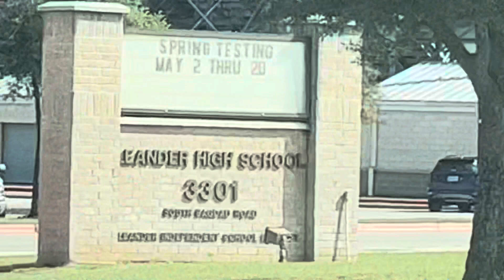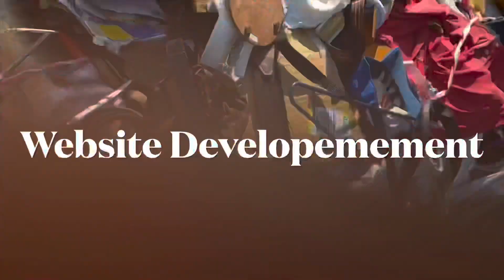Got Hired As A Junk Removal Consultant On A $32,000 Site Clean-Up Outside Of Austin, TX | iHaulJunk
Such an interesting and inspiring Junk Removal success story here, you have to check this out!

I help aspiring junk removal entrepreneurs get started in the industry and one of my Haulers that I’ve been working with for over a year just got himself a $32,000 site cleanup job￼. ￼

He hired me as a consultant for this job, so he’s brought me in to help him out with the management and we are going to split the profit 50-50 after the expenses. ￼

If you need help getting started in the Junk Removal industry I created a free online start up course and I also have a decade of industry experience scaling over 100 junk removal companies nationwide now.

JunkRemovalStartUp.com

MarketingJunkRemoval.com

Check out my site iHaulJunk.com for ideas and if you need help with a website, I do that too!